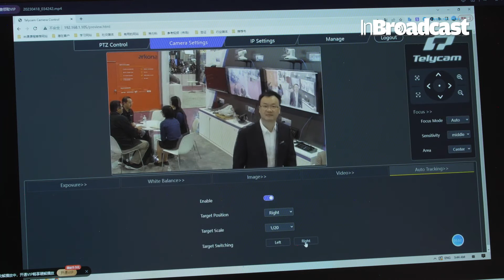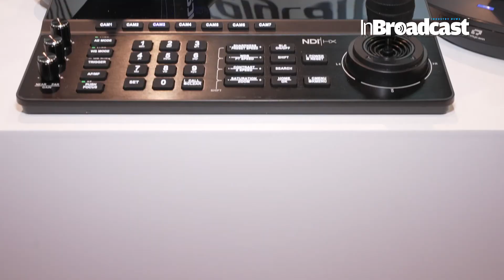Telycam Auto Tracking PTZ camera at NAB and new product peek.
Telycam's Vision+4KN and Vision+N3 with new auto tracking feature.
Sneak peek for Telycam new products

As an experienced manufacturer of PTZ cameras engaged in the industry since 2014, Telycam is committed to bringing you the high-performance PTZ HD&UHD cameras for video conferencing and live streaming at affordable prices. Telycam is your one-stop-shop for NDI PTZ cameras, including NDI|HX2, NDI|HX3 and Highbandwidth NDI. check out

🌟 Discover the Future of PTZ Cameras with Telycam! 🎥 Join us in this exclusive video as we unveil the cutting-edge Auto Tracking PTZ camera showcased at NAB 2023. Plus, get an exciting sneak peek into Telycam's latest product innovations!

🔍 Exploring Telycam's Auto Tracking PTZ Camera:In this video, we dive deep into the features and functionalities of Telycam's Auto Tracking PTZ camera, showcased live at NAB. Witness how this innovative camera revolutionizes tracking technology, providing unparalleled precision and flexibility for content creators.

👁️ New Product Peek:But that's not all! Stick around for an exclusive sneak peek into Telycam's upcoming products. We'll lift the drapery only a tad to give you a brief look into what the future holds for the fate of video creation.

🚀 Why Telycam Stands Out:Telycam has consistently pushed the boundaries of camera technology, and this Auto Tracking PTZ camera is no exception. With a commitment to innovation, Telycam is shaping the future of video production. Join us as we explore how this technology can elevate your content creation.

👉 Join the conversation in the comments! If you're excited about Telycam's innovations or have questions about the showcased products, share your thoughts. Let's build a community of tech enthusiasts and content creators!

Telycam
Auto Tracking PTZ camera
NAB 2023
new product
video production
camera technologyauto tracking
cameras
telycam
autotracking
ndicamera
videoproduction
ptzcameras
nab 2023 virtual production,
nab 2023 virtual production jsfilmz vlog
ursa mini pro 12k
olpf
inbroadcast
livestreaming
demonstration
ndi
nabshow
nabshow2023
ptz

nabshow 2023
lasvegas vegas
nab 2023 vlog